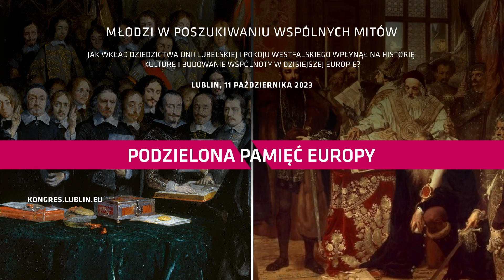🌐🌟 Kongres Współpracy Transgranicznej 2023: Podzielona pamięć Europy🏙️🤝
Podzielona pamięć Europy – w poszukiwaniu wspólnych mitów Wschodu i Zachodu
prof. dr hab. Rafał Wnuk – Katolicki Uniwersytet Lubelski, Katedra Historii i Historiografii Europy Środkowo-Wschodniej i Wschodniej (Lublin)
dr Mariusz Zajączkowski – Instytut Studiów Politycznych Polskiej Akademii Nauk, Zakład Badań nad Historią i Pamięcią Europy Wschodniej (Lublin)
dr Roman Kabachiy – Narodowe Muzeum Historii Ukrainy w II Wojnie Światowej (Kijów) [on-line]
dr Vasyl Kmet – Dyrektor Biblioteki Miejskiej we Lwowie (Lwów) [on-line]

Moderatorzy:
Krzysztof Niedźwiedź i dr Mateusz Gancewski – lubelscy nauczyciele historii, którzy wraz z młodzieżą lubelskich szkół i uczelni uczestniczą w projekcie „Pamięć Zachodu, pamięć Wschodu – w poszukiwaniu wspólnych wartości europejskich”.

Debata z udziałem historyków młodego pokolenia i nauczycieli historii z lubelskich szkół. Do dyskusji zaproszą oni swoich uczniów, by wraz z nimi dyskutować o wartościach kształtujących oblicze współczesnej Europy. Pretekstem do spotkania jest dziedzictwo dwóch wielkich wydarzeń historycznych, jakie miały miejsce w Lublinie i Munster, miastach współcześnie prowadzących od ponad 30 lat owocną współpracę partnerską. Pokój Westfalski jak i Unia Lubelska miały ogromny wpływ na ukształtowanie późniejszego porządku polityczno-społecznego w Europie, w duchu pokojowej koegzystencji narodów i religii, poszukiwania kompromisów i szacunku dla różnorodności. Wartości, na których m.in. opiera się dzisiejsza Wspólnota Europejska.

Debata realizowana jest w ramach projektu „Pamięć Zachodu, pamięć Wschodu – w poszukiwaniu wspólnych wartości europejskich”, finansowanego ze środków Komisji Europejskiej i Rady Europy.

Tłumaczenie symultaniczne na PL-EN-UA;
transmisja na żywo na platformie streamingowej w języku EN